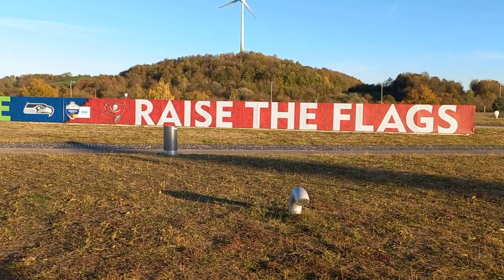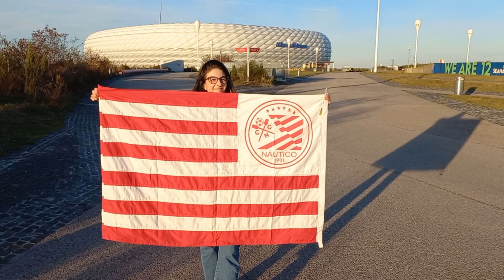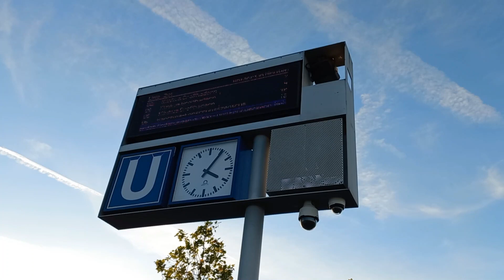ME MUDEI PARA A ALEMANHA! 🇩🇪 | Novidades no Canal ⚽️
ESTOU MORANDO NA ALEMANHA! 🇩🇪🥨

Nesse vídeo, explico que novidades o canal passará a ter, agora que estou morando na Alemanha. Ainda estou me adaptando à nova rotina, e em breve, vou divulgar os dias e horários da nova programação por aqui. Obrigado pela paciência e por apoiarem o canal!

💪🏽 Pode divulgar o canal!

SOBRE O CANAL:
Servus! 👋🏽🇩🇪 Meu nome é Tiago e eu abri este canal originalmente para falar sobre scouting de futebol masculino, principalmente de ligas europeias. Em 2022, eu me mudei para Munique, Alemanha. Desde então, passei a focar no futebol alemão. Toda semana tem vídeo novo por aqui. Sejam bem-vindos!

Nesse vídeo, explico o motivo do meu sumiço: eu estava de mudança para Munique, na Alemanha! Agora passarei a fazer lives de pós-jogo do Bayern de Munique, lives pós-rodada de Bundesliga, além dos tradicionais vídeos de análises de jogadores (os relatórios de scouting). Conto com vocês para manter o engajamento aqui do canal!